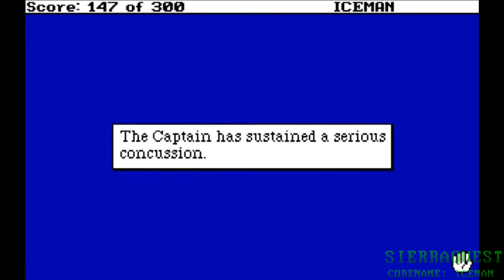SierraQuest | Codename: Iceman Part 8: Death By Ladder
We've wasted enough time making sure the submarine is capable of fighting enemies without crumbling into dust, so let's enjoy some Sierrawave music while watching our captain take a tumble like a complete tit.